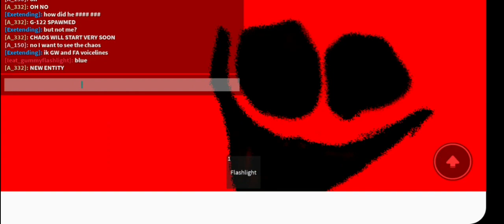Rooms: Low Detailed with friends and G-122 update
Funny Wunny